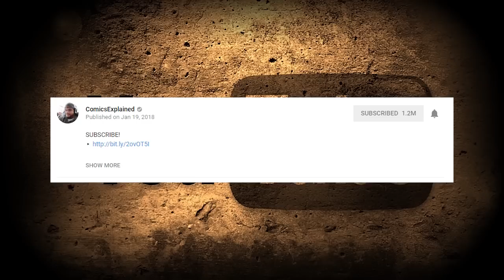X-Man Nate Grey vs Legion! (Uncanny X-Men: X-Men Disassembled Part 2)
The X-Men are a team of fictional superheroes appearing in American comic books published by Marvel Comics. Created by writer Stan Lee and artist/co-writer Jack Kirby, the characters first appeared in The X-Men #1.

▸ Twitter.com/Comicsexplained
▸ Facebook.com/Marvelexplained
▸ Instagram.com/Comicsexplained

Like The Story?